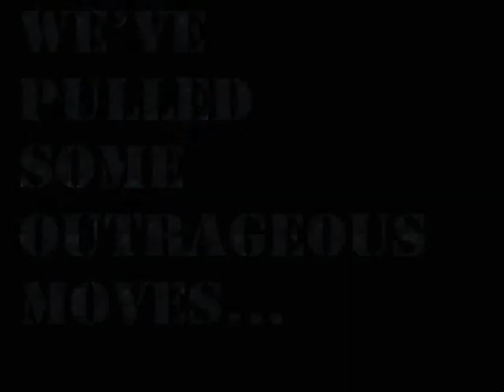Unsponsored - Kayak Movie Part I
Unsponsored.co.uk - Kayak Movie. Features footage from the UK, Newzealand, and Uganda.